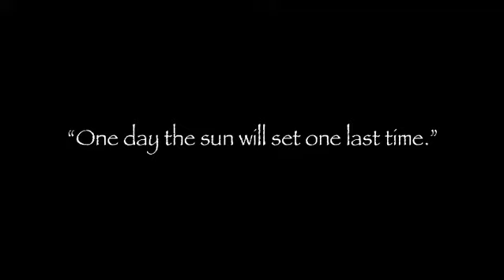One day the sun will set one last time